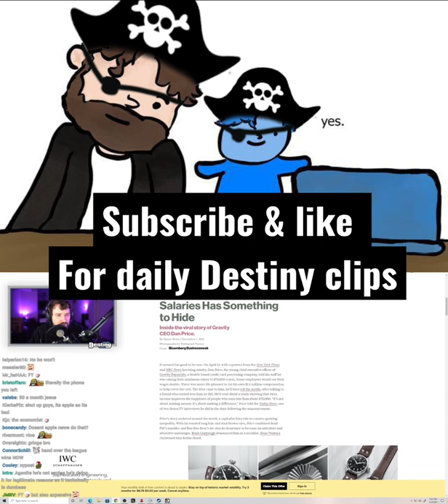Destiny Explains Why He’s Back to Pirating TV Shows